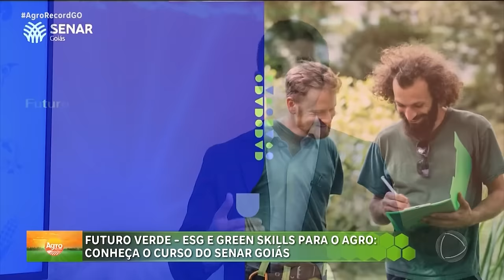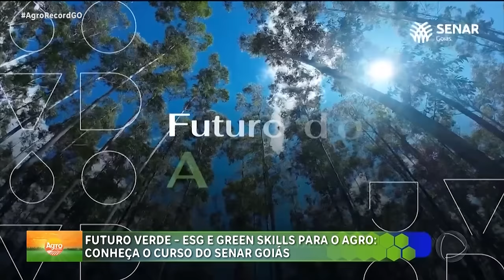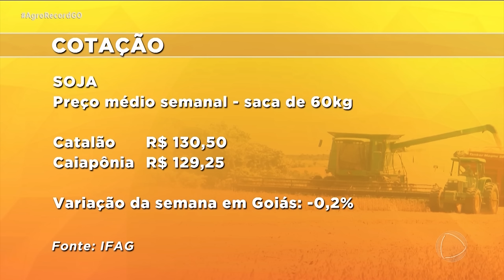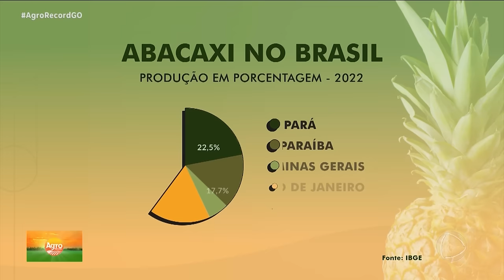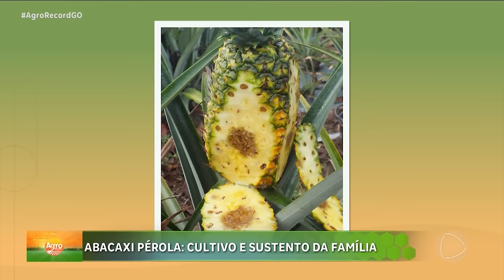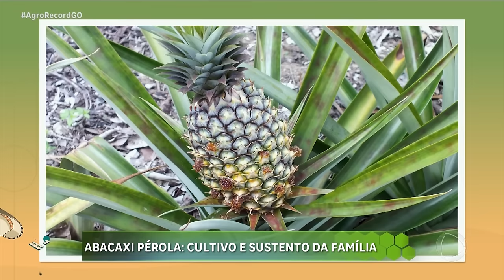AGRO RECORD - 22/09/2024 - PROGRAMA COMPLETO